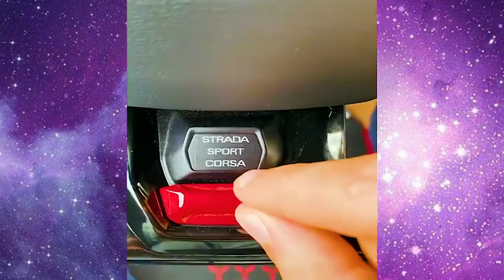🔥Top Trending Supercar Viral Tiktok 2021🔥| Worlds most luxurious cars and SUVs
FUTURISTIC LUXURY SUPERCARS in 2021 that will blow your mind! Why get a Kia, Toyota, mustang, jeep wrangler or ? When you can get a Rolls Royce phantom ghost, Mercedes Avatar or Surprise SUPERCAR in the video. Cars for sale if you have some major cash to burn!
Credits:
00:00 supercarblonde
00:24 alibekovkz
01:06 alan_enileev
01:17 carvlogger
01:29 benzclub
01:47 alan_enileev
02:05 alphasniper
02:22 drawtodrive
02:29 jordantsanford

Our purpose, when making compilations, is not to steal other people's videos, but to share videos and Ideas people are proud to own.
Most of our videos are shared by the owners and are authorised for use. For some videos, we have not contacted the owner.